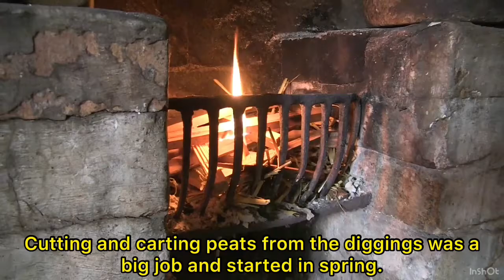Peat at Auchindrain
For centuries the people of Auchindrain relied on peat to keep warm and for cooking.  Sourcing peat was done in a sustainable way. It was a hard, but necessary activity within the township.
If you want to learn more about the process, check our blog on our

MacLeod's Farewell(c) D. Shaw 1989
Performed by by Àdhamh Ó Broin